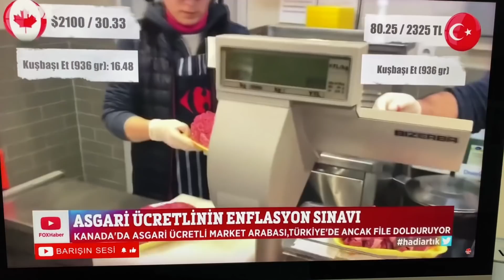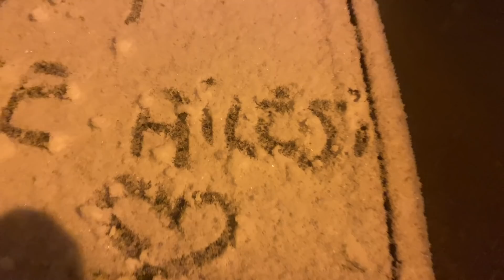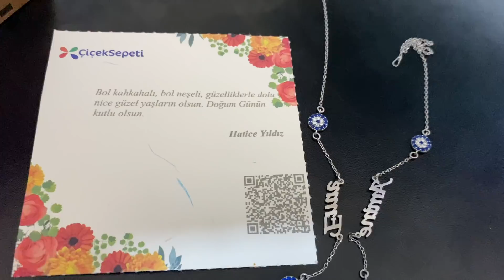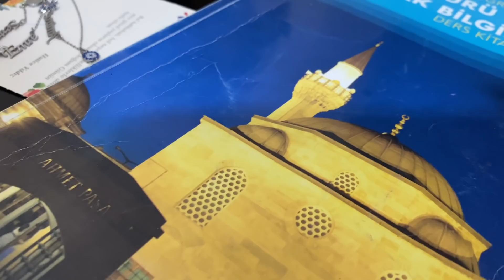Fox Ana Habere Çıkmışız😍Youtube Vergi Borcu |Mükemmel Kar Yağışı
Arkadaşalar  Fox Ana Habere Çıkmışız.Videonun devamında youtube vergi borcu ile ilgili konusuyoruz.Ve videomun sonunda mükemmel kar yağışı bizi bekliyor

Bize destek olduğunuz için sonsuz teşekkür ederiz💕

💐Bizi instagram adreslerimizden de takip edebilirsiniz❤️

Merhaba arkadaşlar. 2015 yılında severek evlendik. 2016'da Dünyalar tatlısı bir meleğimiz  hayatımıza neşe getirdi..2017 Temmuz ayında  Trafik kazasında melek kızımızı kaybettik..  Ablasının cennete gittiği gün bir meleğimiz dünyaya geldi.Trafik kazasında %100 karşı taraf olmasına rağmen hala mahkeme kurulmadı..Allah kimseye evlat acısı yaşatmasın.

Bu kanalda ne bulacaksınız ? Herşeyden önce Samimiyet,muhabbet ,sevgi❤️ Sonrası ise sizinle beraber eğlenip sizinle beraber güleceğiz --GEZİ -VLOG EĞLENCE -GÜNLÜK YAŞAM-MUKBANG--Kısaca ortaya karışık  herseyi bulabilirsiniz.

Hakaret edenler sayfadan engellenir.

 Bizi sevip dualarında eksik etmeyen dostlarımıza hürmetler.